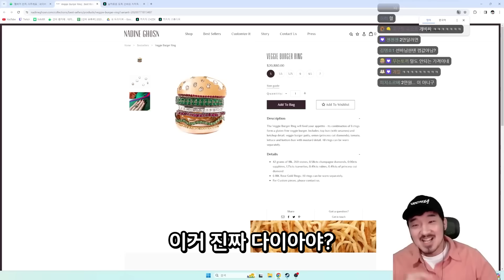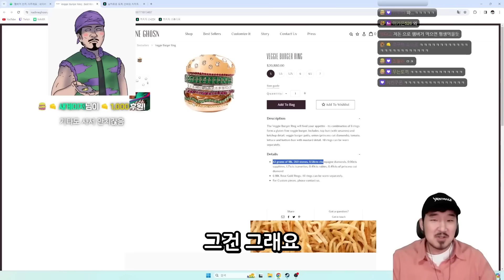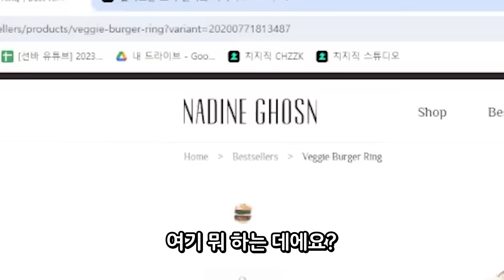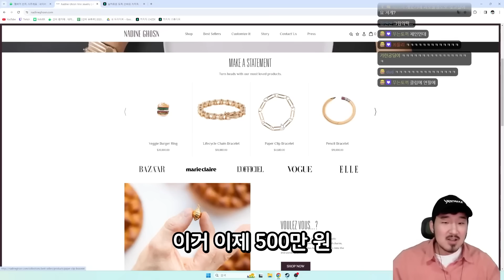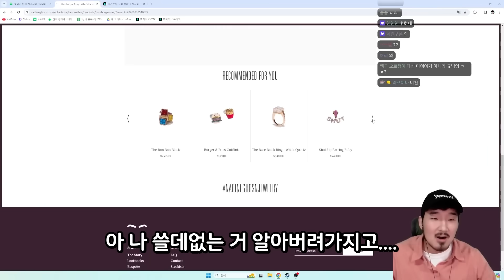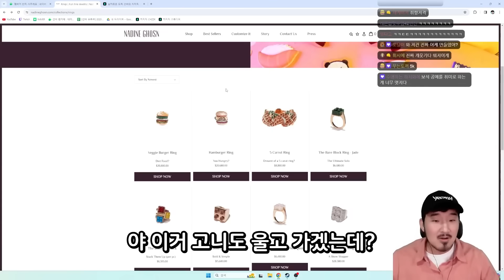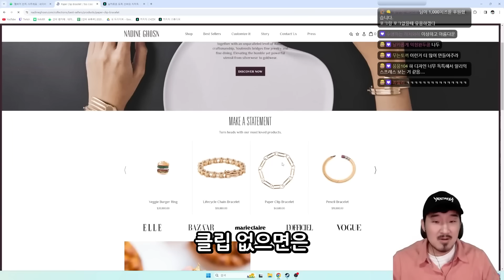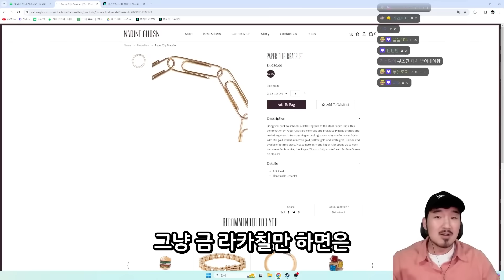세상에서 제일 비싼 햄버거를 만나다